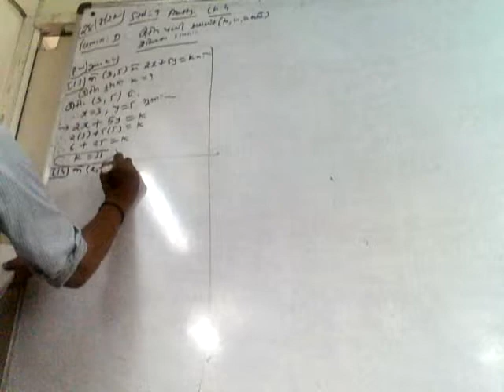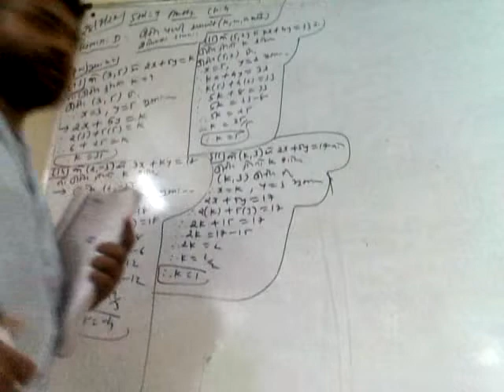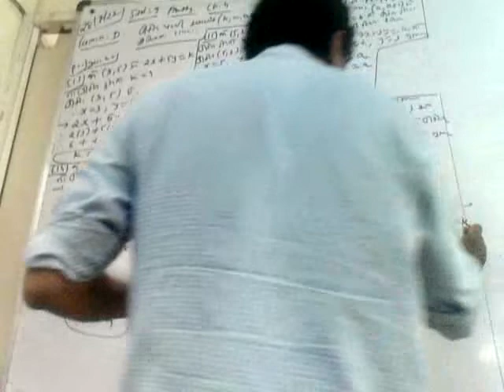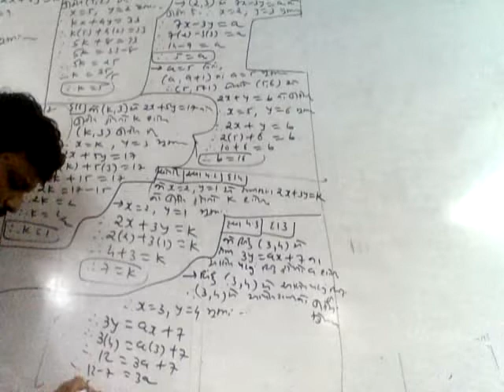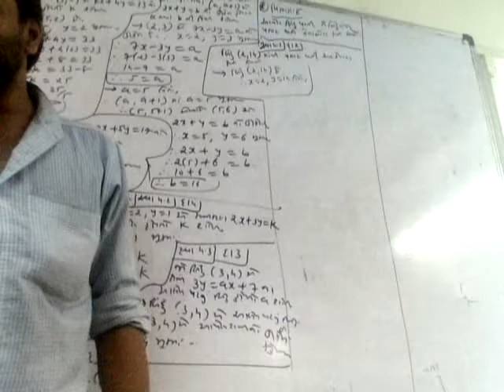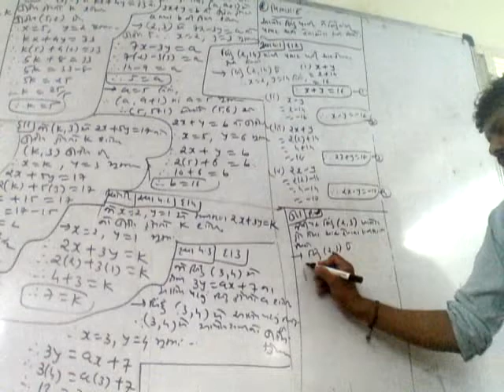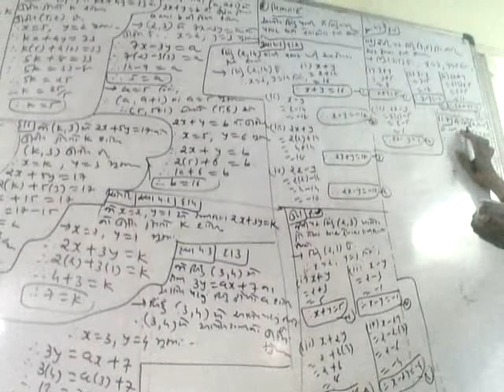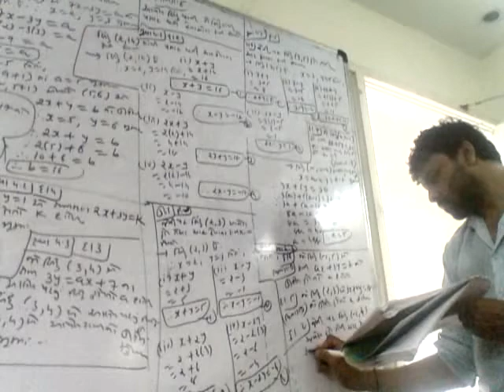9th_Maths_Chap 4_4thLecture_28-07-2022